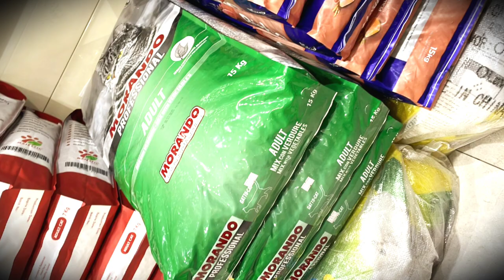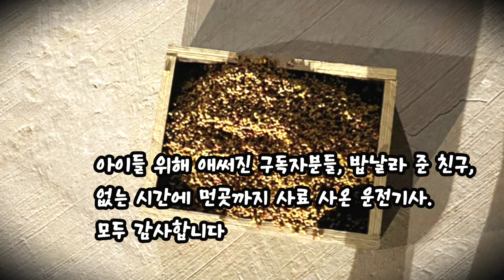사우디 ep178] 남겨진 사우디 길냥이들에게 통조림이 전달되었어요